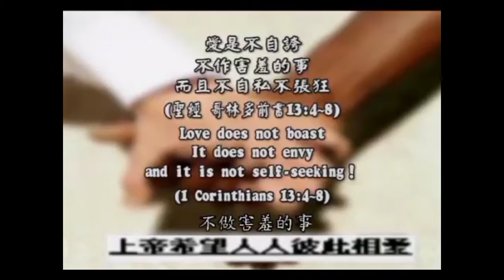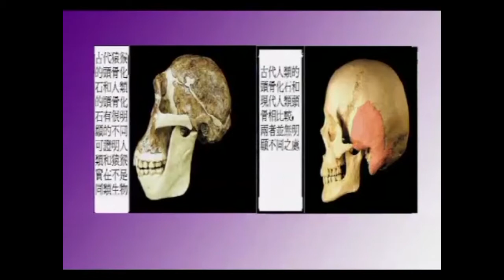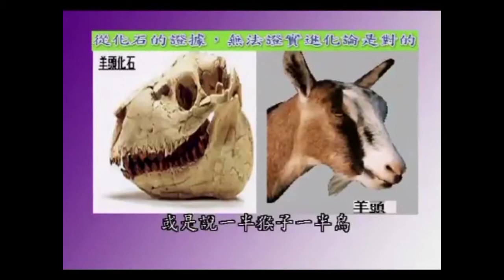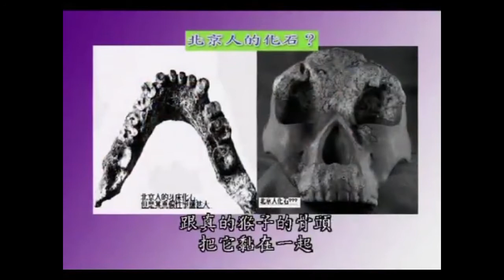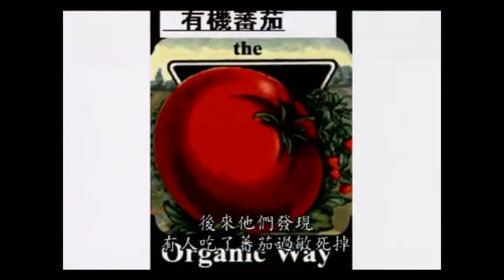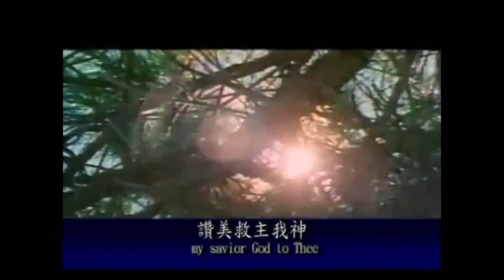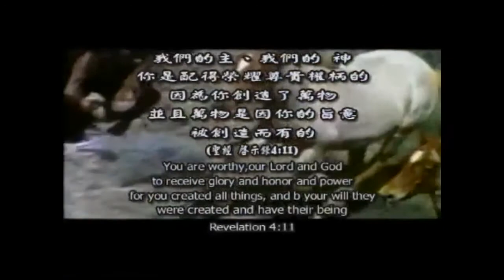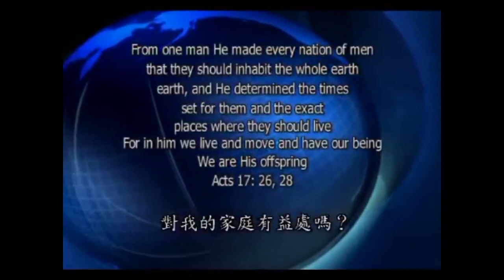生命的抉擇（中）陳芳齡院士 | 要事業還是家庭？該放棄那個？什麼是愛？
當我的老師告訴我說，我必須要為了我的人生我的事業，或者是為我的家庭，我要做出抉擇的時候，我真的是陷入了迷惘，因為我重新去思考愛的意義。

當我的老師說：妳為了個人的榮辱、個人的名利、個人的成就可以放棄一切，我想的卻是聖經上告訴我們說：

愛是不自誇
不做害羞的事
而且不自私不張狂
哥林多前書13章: 4-8節

愛是不自誇、不做害羞的事，而且不自私不張狂，這好像是背道而馳，跟我老師教導我的是完全不一樣的教導！我怎麼辦？我怎麼辦？...//